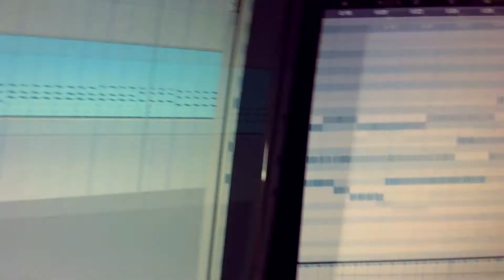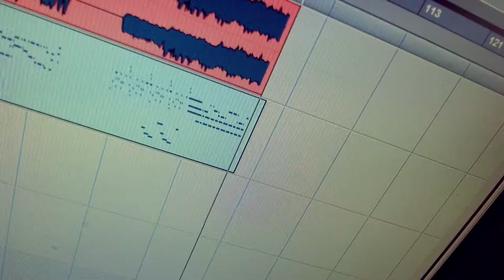Studio Video #1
This is a chance for our family, friends and fans to see some behind the scenes footage of the making of our next album. All of our video was shot with a webcam and then we edited it for you to enjoy.